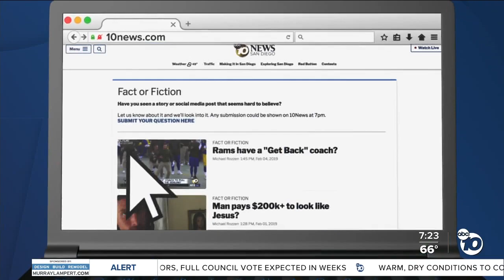Fact or Fiction: Cappuccino art depicts naked man?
A story that caught our eye claims a pizza restaurant printed an ad without realizing a naked man was visible in the cappuccino art.